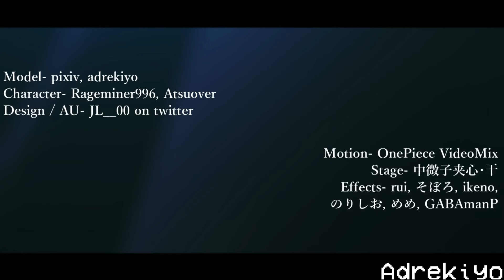[MMD//FNF] WANT -Cyberpunk Garcello-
model- vroid, me (design by JustLive__00 on twitter)
motion- one piece videomix
stage- 中微子夹心饼干
effects:
ray1.5.2
autoluminousL
al4polish
ikclut_cyberpunk_sf07
ikbokeh
1color
camerascreen
mmm man in crop top